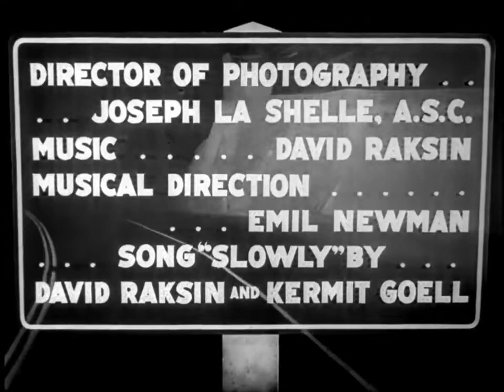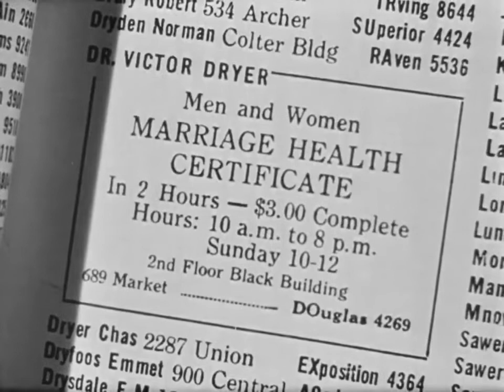Fallen Angel 1945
Alice Faye, Dana Andrews, Linda Darnell

Genre: Crime / Film-Noir / Mystery
Language: English